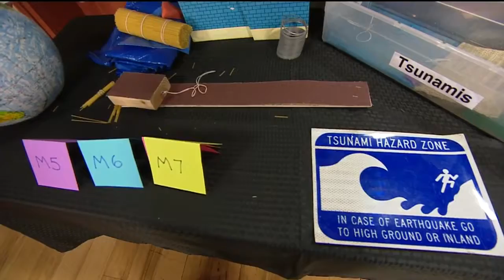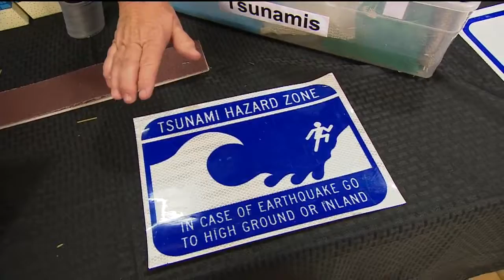Living on Shaky Ground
Cindy Pridmore is here to provide insights into the Sacramento region's risk and explain how earthquake early warning systems work.